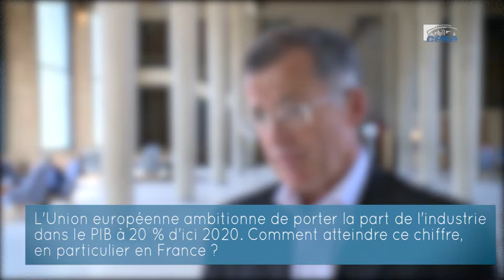Questions à Philippe DARMAYAN (GFI) - Industrie : moteur de croissance - cese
Questions à M. Philippe DARMAYAN, Président du Groupement des fédérations industrielles (GFI) et de l’Alliance de l’industrie du futur, auditionné par la section des activités économiques du CESE dans le cadre de la saisine : "Industrie : un moteur de croissance et d'avenir".